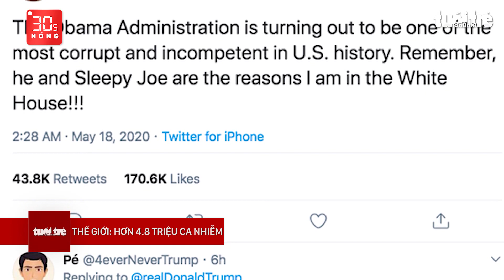COVID-19 Thế Giới: Ông Donald Trump "phản pháo" khi ông Obama chỉ trích cách xử lý đại dịch COVID-19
COVID-19 Thế Giới: Máy bay của Không quân hoàng gia Canada vừa đâm xuống khu dân cư khiến phi công thiệt mạng, Ông Trump nói gì về ông Obama; Tổng thống Mỹ Donald Trump đã "phản pháo" sau khi cựu tổng thống Mỹ Barack Obama chỉ trích cách xử lý đại dịch COVID-19 của chính quyền ông.